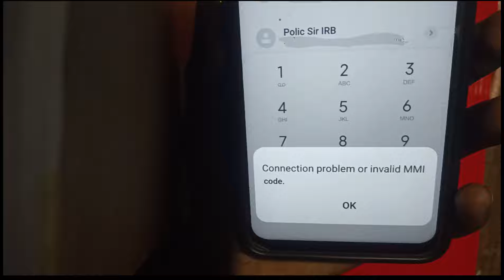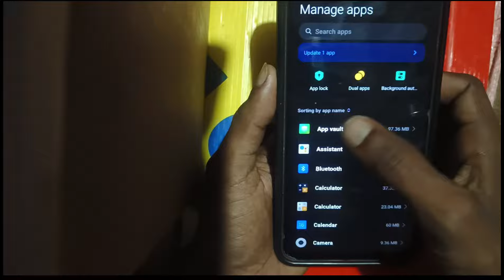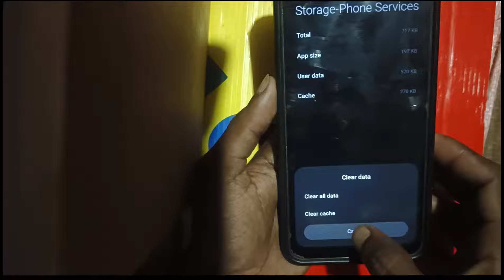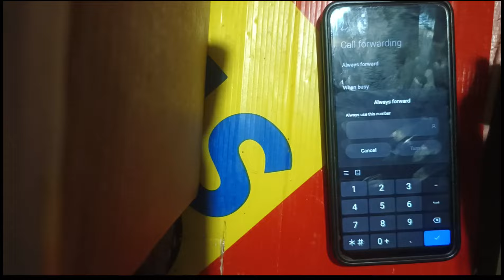Connection Problem Or Invalid MMI Code | Call Forwarding Connection Problem or Invalid MMI Codo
Connection Problem Or Invalid MMI Code | Call Forwarding Connection Problem or Invalid MMI Code

Hello friend me es video me bataya  hu ki age aap ka Phone me Connection Problem Or Invalid MMI Code problem thik kaise

Fix Call Forwarding Connection Problem or Invalid MMI
Call Forwarding Turn Off Not Working Solve
Fix call forwarding turn off not working
Call forwarding connection problem or invalid mmi code error problem solvem
mi code error
invalid mmi code
connection problem or invalid mmi code
invalid
 mmi
Fix connection problem or invalid mmi code android
connection problem or invalid mmi code samsung Fix connection problem or invalid mmi code samsung
fix invalid MMI code on Android connection problem or invalid mmi code jio
invalid mmi code android
fix connection problem error on Android
connection problem
How do I fix invalid MMI code on Androids